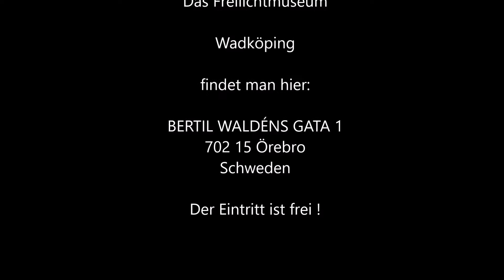Schweden - Freilichtmuseum / friluftsmuseet Wadköping in Örebro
Das Freilichtmuseum "Wadköping" in der Stadt Örebro hat folgende Adresse: BERTIL WALDÉNS GATA 1 in 702 15 Örebro / Schweden.

Auf musikalische Unterlegung wurde verzichtet, da die Geschmäcker doch zu verschieden sind. So kann jeder seine eigene Musik laufen lassen, und die Bilder auf sich wirken lassen...